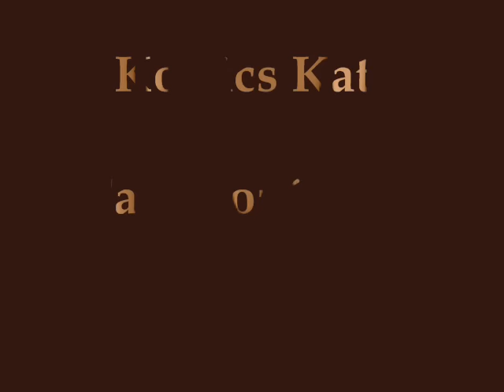Kovács Kati - Találkozás egy régi szerelemmel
1975-ös sláger, zeneszerző Gábor S. Pál, szövegíró Szenes Iván.
Megjelent kislemezen, és a Kívánságműsor (1986), Kovács Kati Kislemezek válogatás (1992), Megtalálsz engem /Dalok mindenkinek-2/ (1996),  A magyar tánczene csillagai-2: Kovács Kati (1999) albumokon.

A slideshow a témának megfelelően, nos, romantikus...